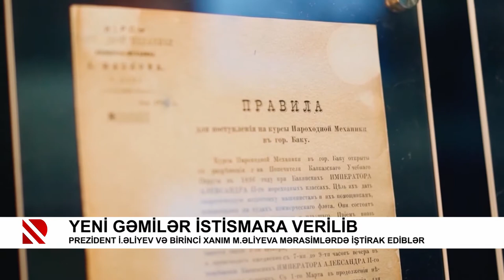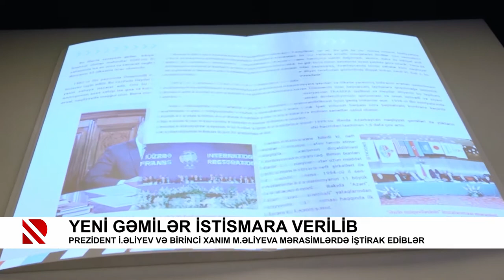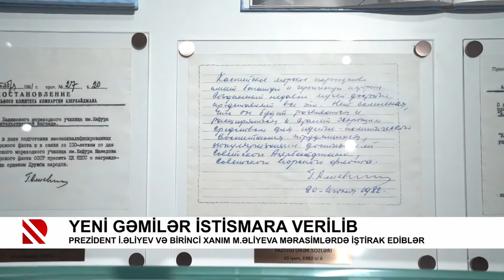Yeni gəmilər istismara verilib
Prezident İlham Əliyev və Birinci xanım Mehriban Əliyeva mərasimlərdə iştirak ediblər